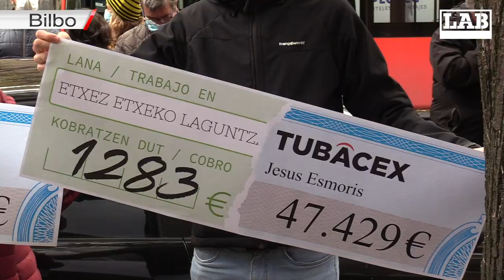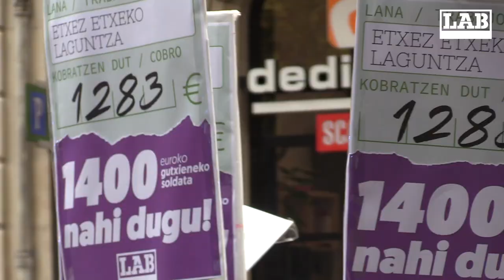1.400 euroko gutxieneko soldatari bide emateko lanbide arteko akordioa proposatu diegu patronalei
LABen deialdiari jarraituz, sektore feminizatuetako langileek (garbitzaileek, merkataritzakoek, zaintzaileek edo jangeletakoek) mobilizazio bana egin dute Bilbon eta Iruñean, Confebask eta CENen patronalen egoitzen aurrean, “1.400 euro gutxieneko soldata nahi dugu! Egin dezagu posible Euskal Herrian” lemapean. Guztiak pandemian zehar ezinbestekoak izan diren langileak dira, baina 1.400 eurotik beherako soldatak dituztenak. Ekimen honekin 1.400 euroko gutxieneko soldata aldarrikatu du LABek EAE eta Nafarroako patronalen aurrean, eta honen alde egitea eskatu diegu enpresarien ordezkariei. Eskaerari bide emateko patronalei lanbide arteko akordiorako proposamena egin die LABek.